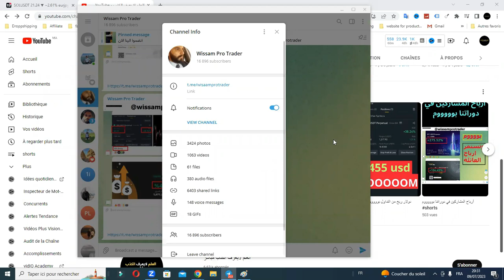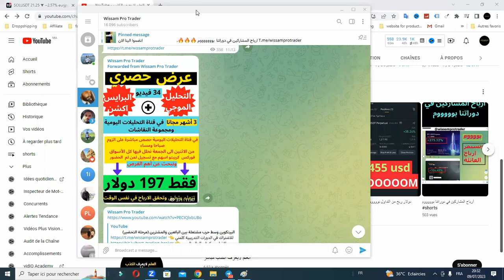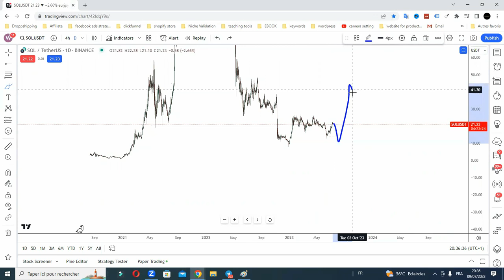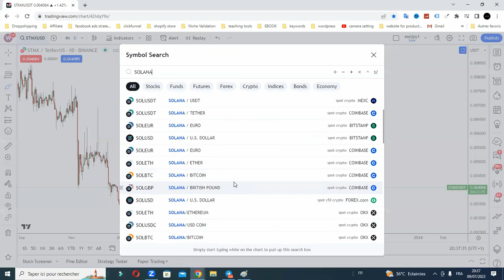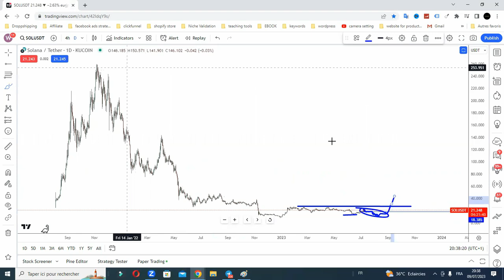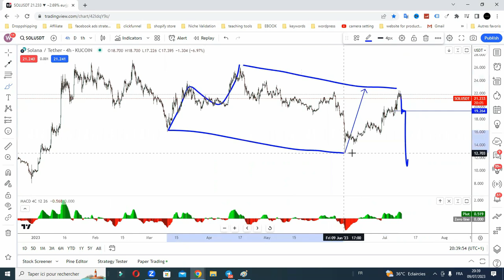رسالة عاجلة لكل المهتمين بعملة سولانا